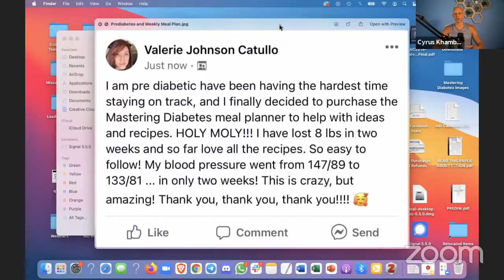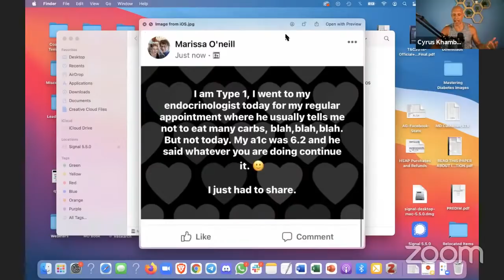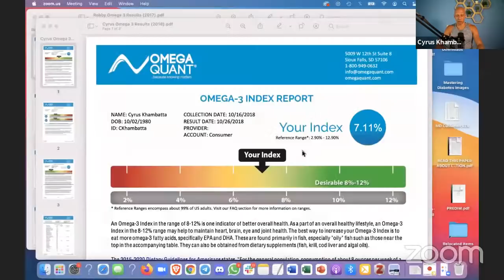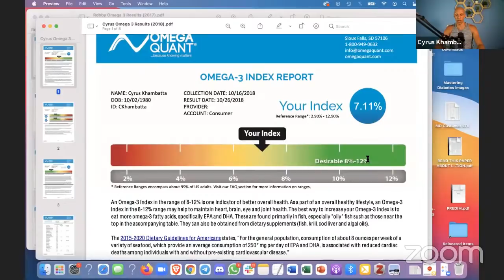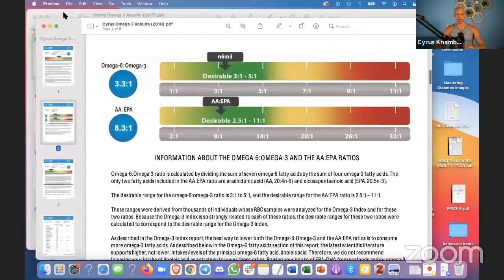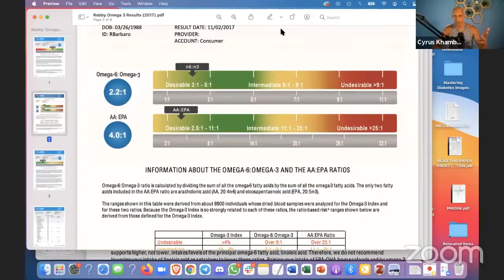Why Carbs Are Actually the Answer To Reversing Diabetes | Interview with Cyrus Khambatta, PhD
Mastering Diabetes Cofounder, Living with Type 1 Diabetes

Cyrus Khambatta, PhD earned a Bachelor of Science in Mechanical Engineering from Stanford University in 2003, then earned a PhD in Nutritional Biochemistry from the University of California at Berkeley in 2012. He is the co-author of many peer-reviewed scientific publications.

He is the co-founder of Mastering Diabetes and Amla Green, and is an internationally recognized nutrition and fitness coach who has been living with type 1 diabetes since 2002. He co-created the Mastering Diabetes Method to reverse insulin resistance in all forms of diabetes, and has helped more than 10,000 people improve their metabolic health using low-fat, plant-based, whole-food nutrition, intermittent fasting, and exercise.

He is the co-host of the annual Mastering Diabetes Online Summit, a featured speaker at the Plant-Based Nutrition and Healthcare Conference (PBNHC), the American College of Lifestyle Medicine Conference (ACLM), Plant Stock, the Torrance Memorial Medical Center, and has been featured on NPR, KQED, Forks Over Knives, Healthline, Fast Company, Diet Fiction, and the wildly popular podcasts Plant Proof and Nutrition Rounds. He is a co-author of the upcoming book Mastering Diabetes with Robby Barbaro, MPH.